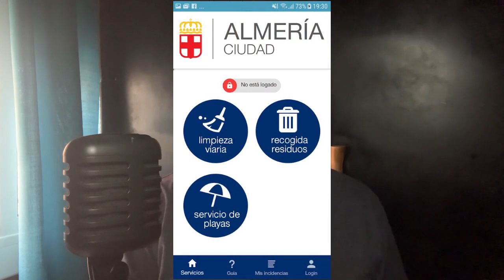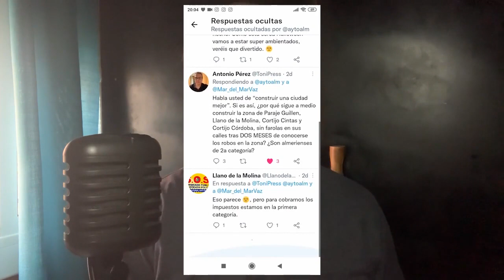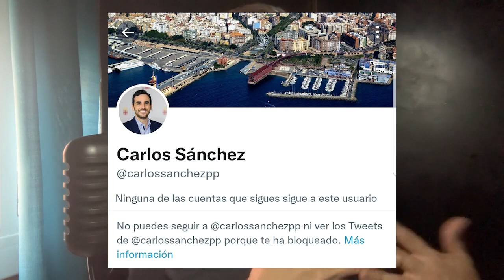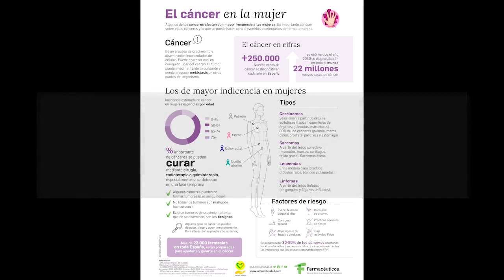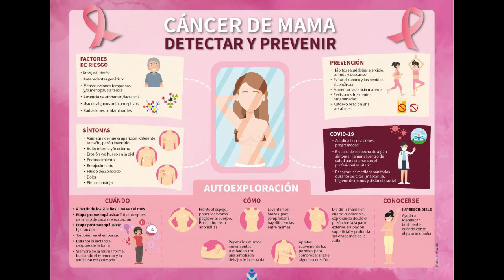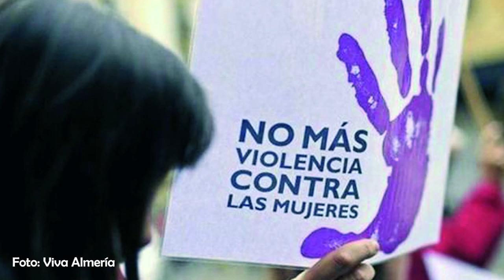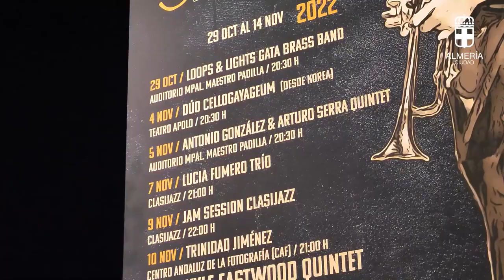Noticias Almería (Semana 17 al 23 de octubre de 2022)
📰 Noticias de Almería capital y provincia que han ocurrido durante la semana del 17 al 23 de octubre de 2022.

00:00  Intro y Editorial - Noticias de Almería (Semana 17 al 23 de octubre de 2022).
05:17  El Hospital Universitario Poniente instaló una mesa informativa con motivo del Día Internacional contra el dolor.
07:03  El Colegio Oficial de Farmacéuticos de Almería insiste en la prevención para la detección de este tipo de cáncer en mujeres, en el Día Internacional de lucha contra el cáncer de mama.
09:11  Almería triplica la tasa de víctimas de maltrato con dispositivos de control con 917 mujeres mayores de 15 años.
11:15  PUBLICIDAD – PROMOCIÓN ‘A TODA VELA’ 25 AÑOS.
11:57  Tabernas celebra la XII edición del Almería Western Film Festival.
14:07  El Festival Internacional de Jazz de Almería regresa este otoño a la capital

17:25  La Sociedad Española de Ornitología, SEO Birdlife, solicita que se haga efectivo un plan de gestión de Las Salinas de Cabo de Gata.
19:15  Despedida.
20:06  Recomendaciones de otros posts de '¡Esto es Almería, saecio!'.

Haz comunidad. ES TU CANAL. Si quieres, puedes dejar tu opinión, sugerencias y denuncias de tu localidad en comentarios.

¡Muchas gracias por tu tiempo y por seguir el canal! 😊 ❤️🤍❤️